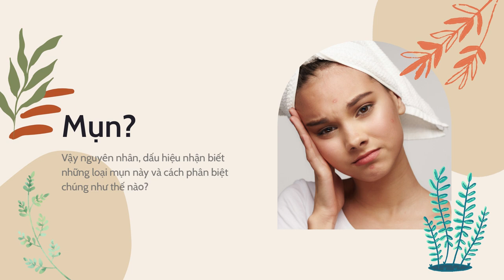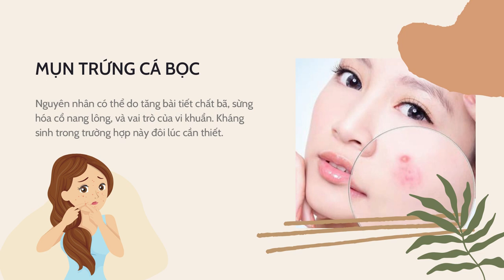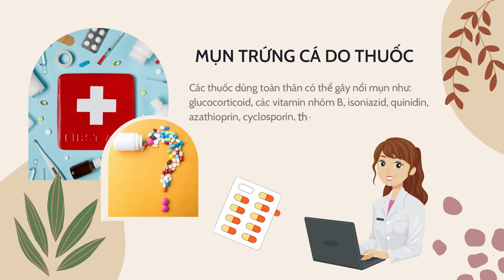​Bản Tin Xu Hướng Cộng | Tập 141 Full: Phân biệt các loại mụn và nguyên nhân gây mụn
00:00 Bản Tin Xu Hướng Cộng | Tập 141 Full: Phân biệt các loại mụn và nguyên nhân gây mụn
01:00 Đón xem Bà Trùm
02:00 Đón xem Đôi Cánh Thiên Thần
03:00 Đón xem Hoàng Phi Hồng và Dì Thập Tam